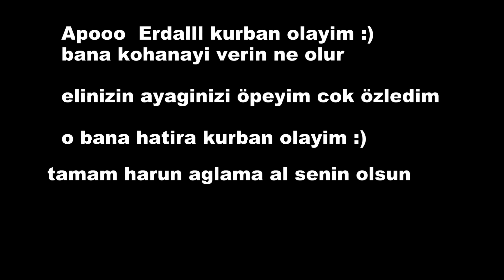KAPAKLAR BURDA:)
♛ Desteklerini Eksik Etmeyen Herkeze Teşekkürker ♛
☛ METİN2 TR RONIN